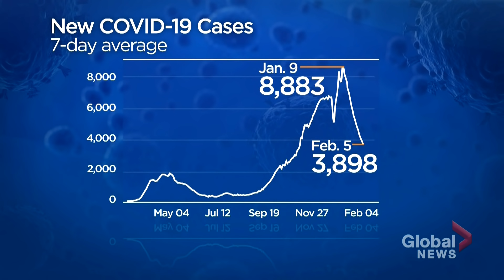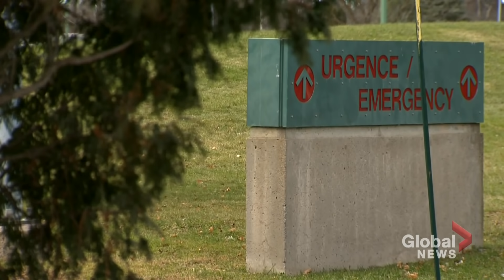Coronavirus: Warnings from officials as some provinces begin to relax restrictions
Despite the threat of highly contagious variants, some Canadian provinces are easing restrictions as daily new COVID-19 cases decrease.

In a series of tweets Monday, Canada’s Chief Public Health Officer Dr. Theresa Tam warned of the new, more transmissible coronavirus variants that are “gaining ground” in Canada. She said all Canadians must do “our utmost to prevent opportunities for them to spread.”

Ross Lord has more as health experts warn relaxed rules could invite trouble.

Plus, Quebec reported its lowest daily infection count in weeks on Monday and after a six-week lockdown, some non-essential businesses in the province are being allowed to reopen. But as Amanda Jelowicki reports, Premier François Legault admits the move is a gamble.